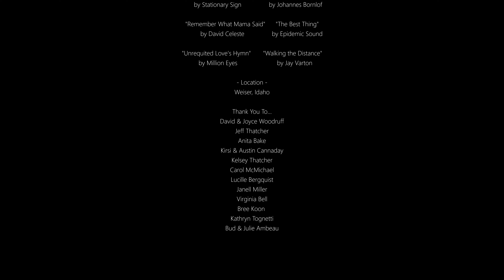YOUNG LOVE | A Short Film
YOUNG LOVE -
It's 1943 and Ruth Kenney, age 17, is patiently waiting for the return of her young love, James, who has been drafted into the war. She is often haunted by her memories of the two of them together, and must live every day diligently with hope and bravery. This WWII love story was inspired by the true love stories that happened during the war.

Director's note: "I hope you all enjoy this story that was put together by wonderful, hardworking people. I want to thank all those who contributed to the project through talent, generosity, and diligence."

P.S. Here on Kendra Joy, my goal is to spread joy and brighten YOUR day! I mostly upload positive, motivational videos, and sometimes I upload random thought videos if I have a thought to share (like an upcoming book I'm publishing or a short film I'm doing). I also upload short films that I make! :)